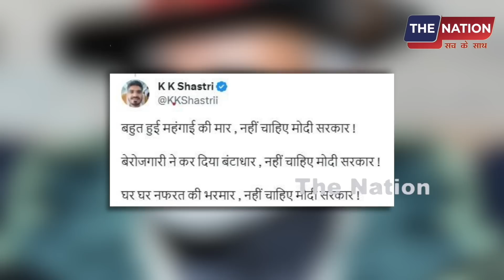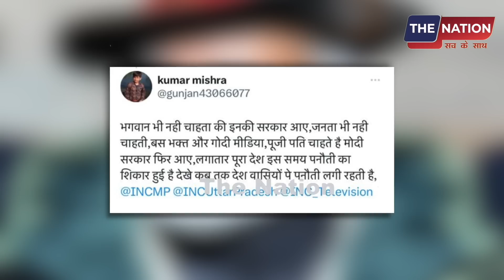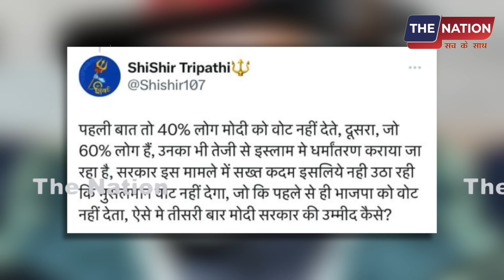मोदी ने पूछा 2024 मैं किसकी सरकार! लोगों ने दिये ऐसे जवाब | MODI | ELECTION 2024 | VIRAL